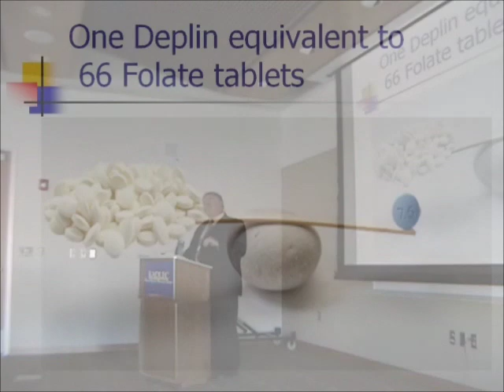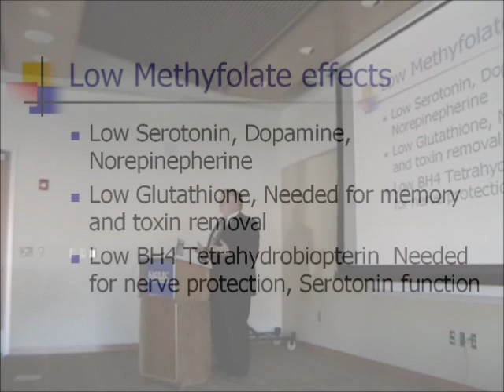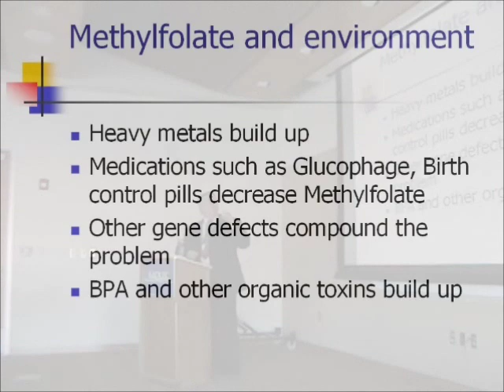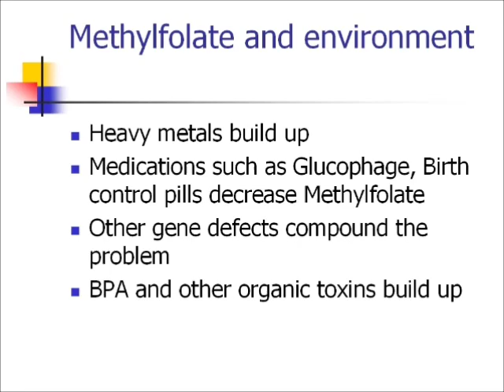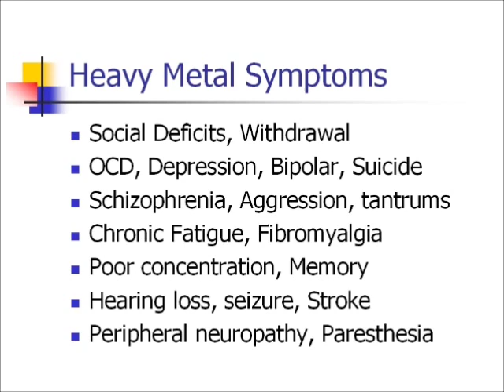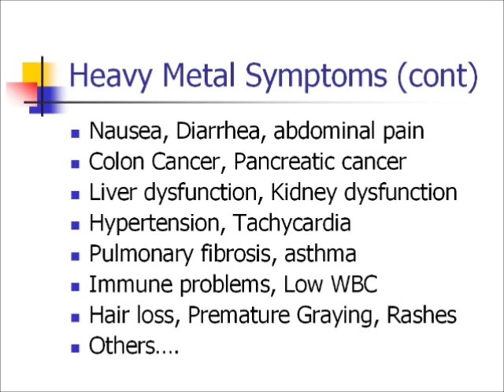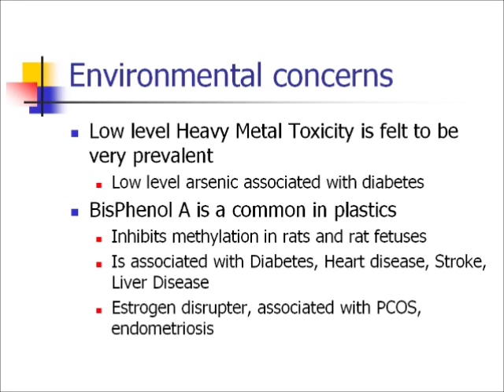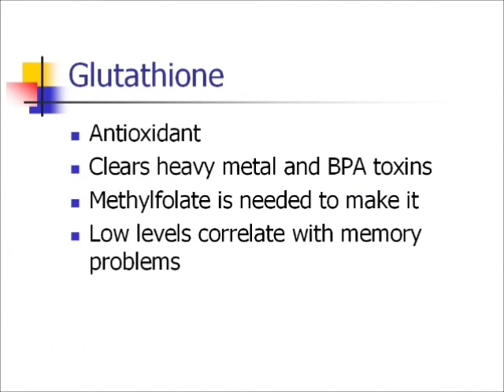Part 2 of 4: Dr Neil Rawlins - MTHFR - Sept 2011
Part 2 of 4 - Dr. Neil Rawlins gives an insightful 51-minute lecture on MTHFR (Methyltetrahydrofolate Reductase) in September of 2011.  In it he covers what MTHFR is, what the symptoms of MTHFR are, as well as how to treat it and some of the products available to do so.  He also covers some clinical trial information as well.  He is incredibly informative on the topic as he has been studying it in earnest for over 5 years now.  The near death of his son propelled him to embark on a personal journey to learn all about MTHFR and treat it in his family.  Dr. Rawlins has treated hundreds of patients with great success.

for more MTHFR information.